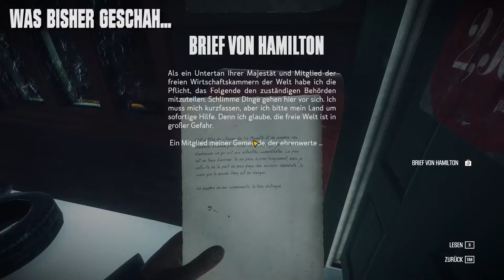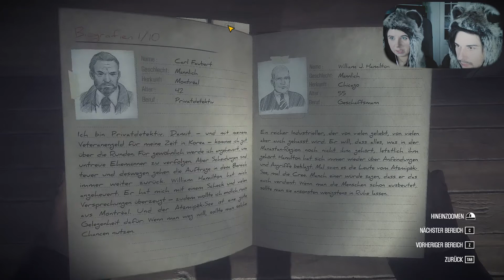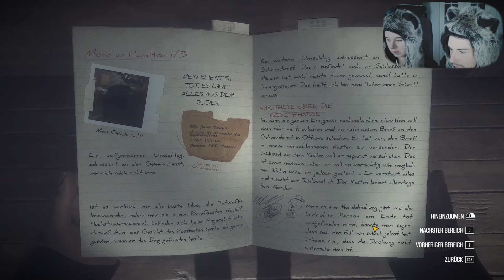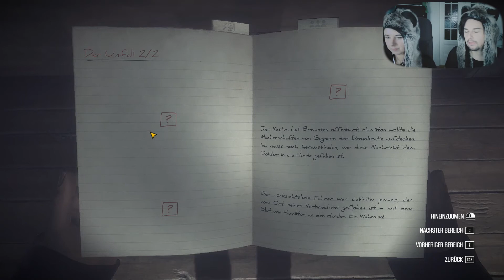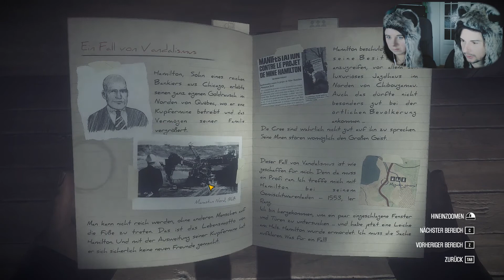KONA S1E3 ☆ Pfadfinder ☆ Facecam und Fabelwesen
KONA S1E3 ☆ Pfadfinder ☆

Hallo, liebe Fabelwesen!

Wir befinden uns im Jahr 1970 in der Region Manatan irgendwo im Norden Kanadas.
Eine ruhige Erzählerstimme prologisiert uns in das beeindruckende Szenario dieser vergangenen Welt, in der wir in die Rolle des Detektivs Carl Flaubert schlüpfen. Natürlich haben wir einen Auftrag, der uns in das kleine, abgeschiedene Dorf am Atâmipêk-See führt. Eines Großindustrieller hat sich da niedergelassen und offenbar den Zorn der Einheimischen entfacht. Zumindest schildert er Fälle von Vandalismus, die wir aufzuklären haben. Schon auf dem Weg zu Mr. Hamilton erahnen wir die Rätselhaftigkeit dieses merkwürdigen Ortes, an dem sich so rasch das Wetter ändern kann, dass wir uns bald nicht mehr nur um unsere Psycho, sondern auch um unsere Gesundheit besorgen müssen.

Lasst euch verzaubern von dieser gleißend-hellen und gleichzeitig düster-melancholischen Welt und begleitet uns auf dem Weg der Erkenntnis.

Eure PowPow, Eurer RespwnY, Let’s go!